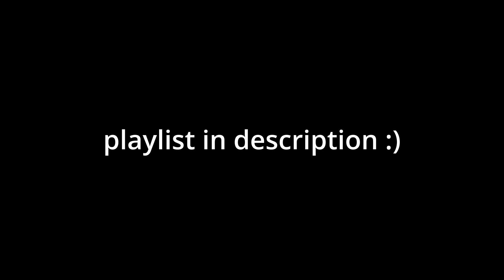Basically Metal Gear - Wanted Raccoon